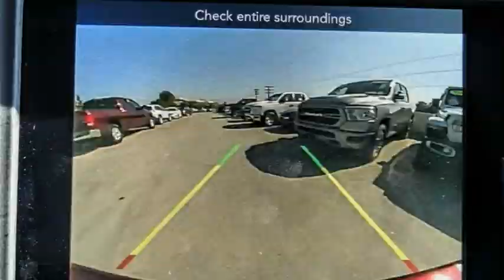2020 Dodge Charger VAN NUYS LOS ANGELES SAN FERNANDO VALENCIA CANOGA PARK CH23066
2020 Dodge Charger SXT RWD

RUSSELL WESTBROOK CHRYSLER DODGE JEEP RAM PROUDLY SERVICING VAN NUYS, LOS ANGELES, SAN FERNANDO, VALENCIA, CANOGA PARK, & SURROUNDING SOUTHERN CALIFORNIA LOCATIONS. THIS RED 2020 Dodge CHARGER IS EQUIPPED WITH A 3.6L V6 24V VVT, AUTOMATIC TRANSMISSION, AND RECEIVES AN ESTIMATED 19 City/30 Hwy MPG. CONTACT RUSSELL WESTBROOK CHRYSLER DODGE JEEP RAM OF VAN NUYS TO SCHEDULE A TEST DRIVE AND TAKE THIS 2020 Dodge CHARGER HOME TODAY, OR VISIT OUR SHOWROOM CONVENIENTLY LOCATED AT 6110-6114 VAN NUYS BLVD VAN NUYS, CA 91401. STOCK #: CH23066 | 2020 Dodge Charger SXT RWD TRACTION CONTROL POWER WINDOWS AIR CONDITIONING 2020 Dodge CHARGER SXT RWD Blk Clth Sport Seat. 19/30 City/Highway MPG RWD $8,076 off MSRP! Russell Westbrook Chrysler Dodge Jeep Ram of Van Nuys is driven and focused to ensure the highest customer satisfaction. A team above all, but above all a team. Price includes: $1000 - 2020 Bonus Cash 20CLA. Exp. 11/02/2020 $1000 - California BC Regional Retail Bonus Cash CACL2 . Exp. 11/02/2020 $1500 - California 2020 Bonus Cash CACLA . Exp. 11/02/2020 $250 - National 2020 Non-Prime Retail Bonus Cash 20CL1V. Exp. 11/02/2020 $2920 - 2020 National Retail Consumer Cash 20CL1. Exp. 11/02/2020 $750 - VIN Specific Select Inventory Bonus Cash 43CK1E. Exp. 11/02/2020 STOCK #: CH23066 | VIN: 2C3CDXBG0LH238522 | 2020 Dodge Charger SXT RWD TRACTION CONTROL POWER WINDOWS AIR CONDITIONING Russell Westbrook CDJR of Van Nuys